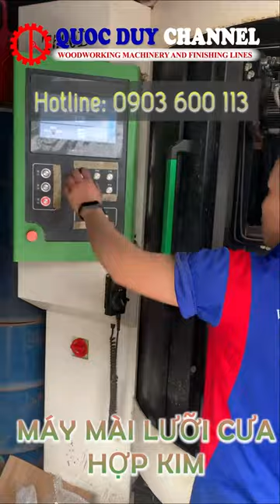Máy mài lưỡi cưa hợp kim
☆ Chi tiết sản phẩm:
NHÀ CUNG CẤP MÁY CHẾ BIẾN GỖ VÀ DÂY CHUYỀN SƠN GIÁT TỐT